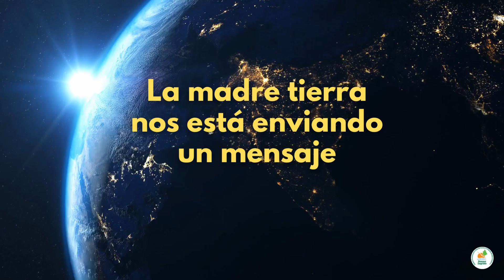¿Se ha frenado el núcleo de la Tierra?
Desde la Fundación Bosque Sagrado te invitamos a descubrir las nuevas noticias sobre la tierra.

Juntos, ¡Cambiamos el mundo!

Facebook: Fundación Bosque Sagrado Dominicana
Web: Fundación Bosque Sagrado Dominicana